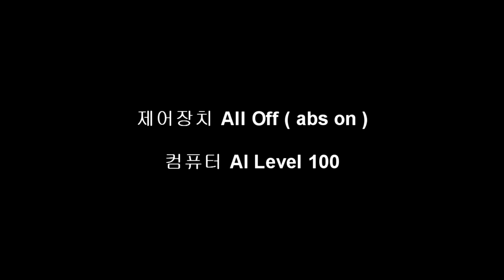[FLETA MEDIA] 프로젝트 카스 호켄하임 서킷 10Lap Race 영상2 컴퓨터 AI레벨 100